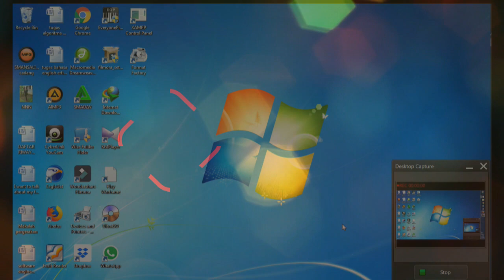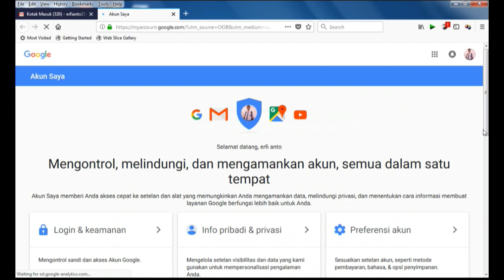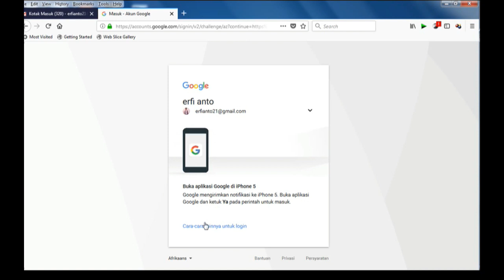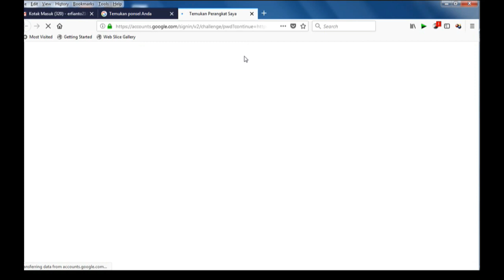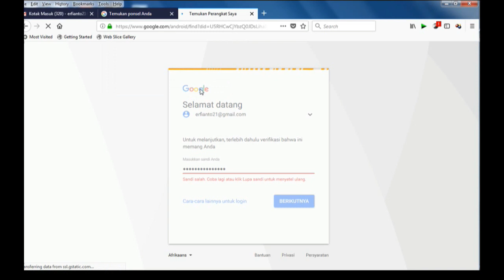Lacak pencuri HP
cara melacak hp yang hilang 100% ketemu dan berhasil 2018.
hp / ponsel kamu hilang ??
gimana sih cara menemukan nya ??
cara melacak hp android yang hilang dan melacak menggunakan email / gmail
totorial vidio ini bisa di jadikan alternativ buat kamu yang hilang hp / ponsel atau lupa narok ataupun di curi oleh orang yang tidak bertanggung jawab .
cara totorial ini bisa di gunakan buat kamu yang kehilangan ponsel / hp android kesayangan kamu
cara lacak android dengan gps , dan online  atau pun offline atau akan menghapus akun email ponsel anda bahkan bisa telpon hp / ponsel kamu yang hilang bisa juga mengunci hp / ponsel kamu yang hilang.
temukan hp / ponsel anda sekarang
semoga bermanfaat .!!!